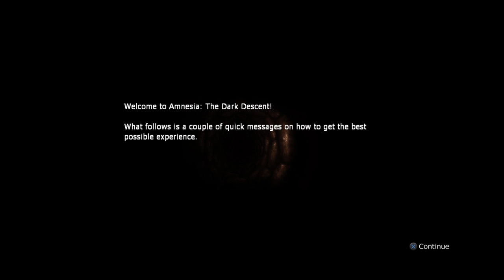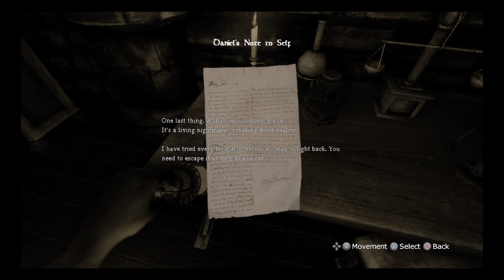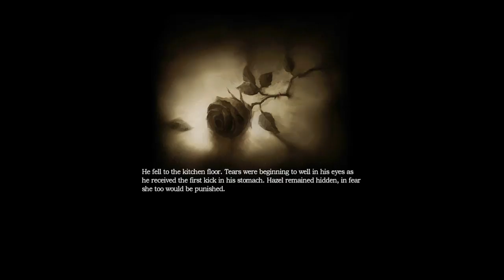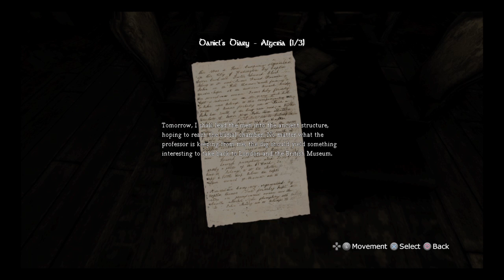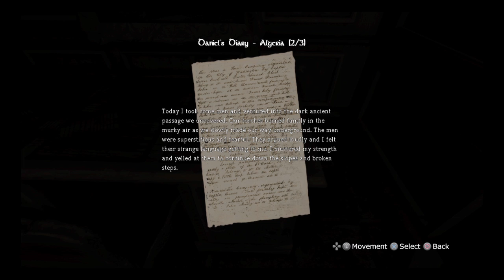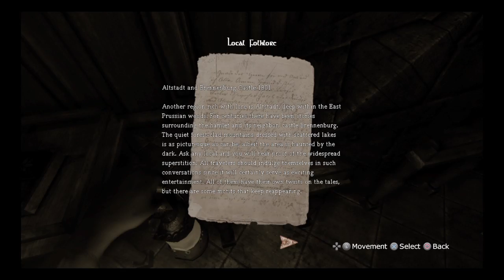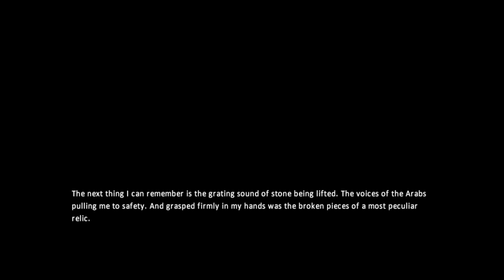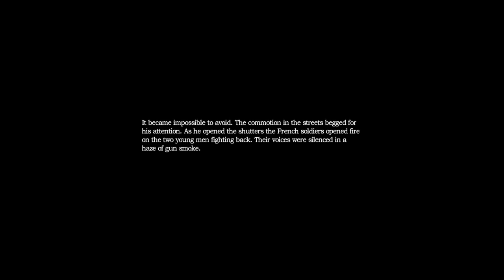October Horror Stream Night 2017 #29 (Amnesia: The Dark Descent)